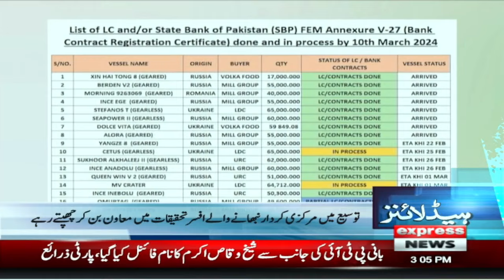Sher Afzal Marwat left PTI? News Headlines 03 PM | 08 May 2024 | Latest News | Pakistan News